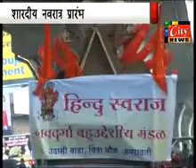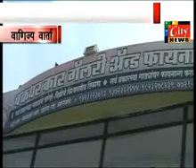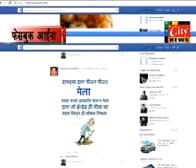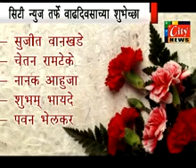05 10 2013 CITYNEWS AMRAVATI MARATHII 02